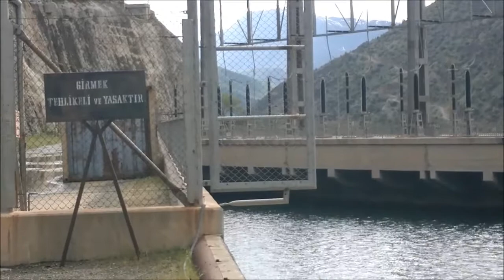karakaya barajı/Karakaya Dam most popular view